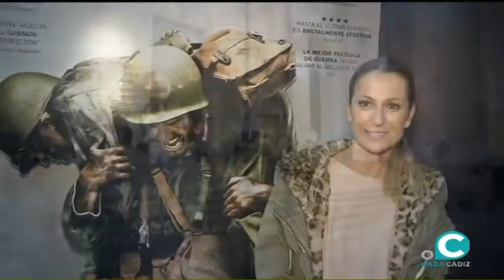EL MIRADOR 09 12 16 3 Jaime de León y cine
EL MIRADOR 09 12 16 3 Jaime de León , Mr. Cosmos y,  cine